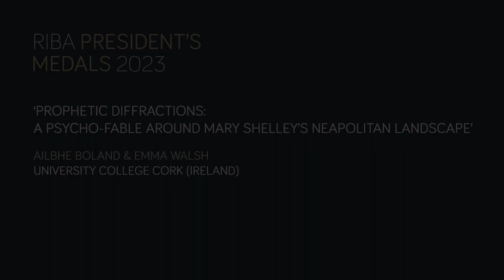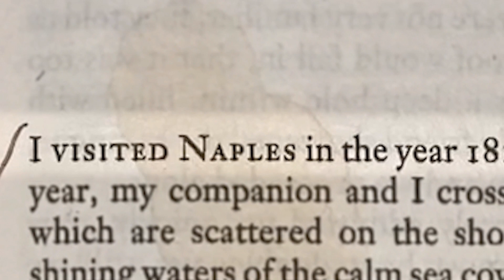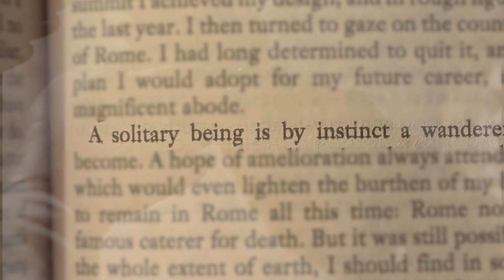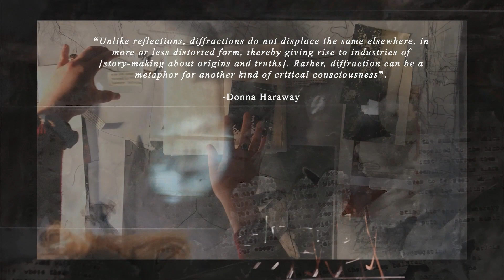'Prophetic Diffractions' by Emma Walsh and Ailbhe Boland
Supporting film for 'Prophetic Diffractions: A Psycho-Fable around Mary Shelley’s Neapolitan Landscape' by Emma Walsh and Ailbhe Boland, nominated by University College Cork (Ireland) for the RIBA Silver Medal.